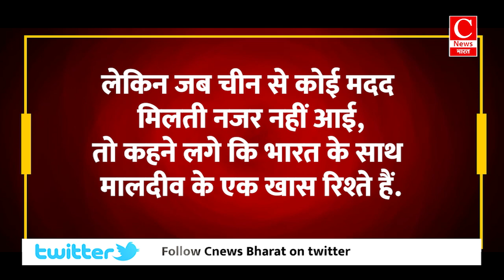मुइज्जू बार-बार क्यों आ रहे हैं India? || Cnews Bharat